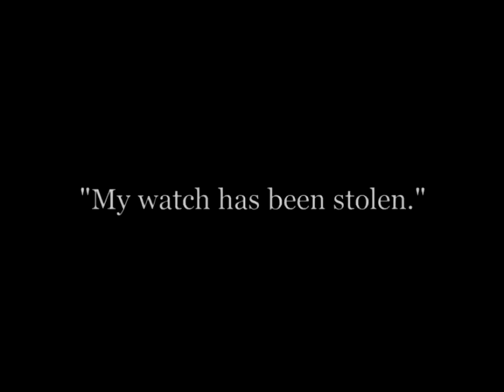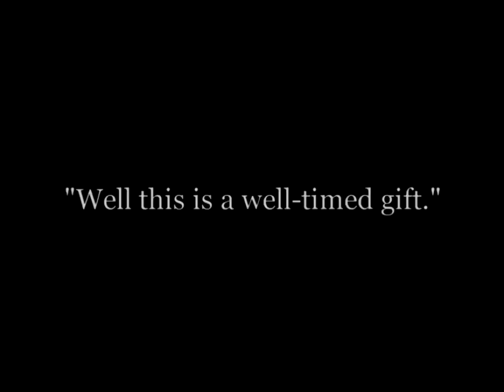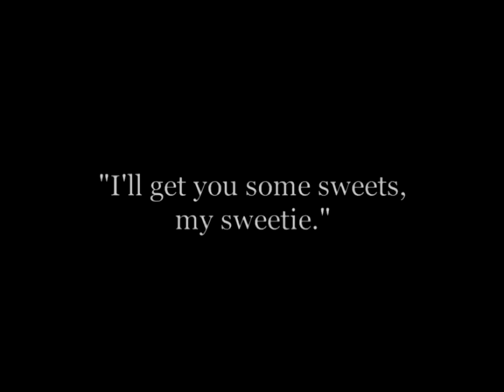Wished on Mabel 1915 - Silent Comedy Short - Roscoe 'Fatty' Arbuckle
Roscoe 'Fatty' Arbuckle - Mabel Normand - Edgar Kennedy - Alice Danveport

As Mabel is in the park with her over-protective mother, she sees her boyfriend and asks him to join them. When the couple slips away to be by themselves, a thief steals Mabel's mother's watch. While the mother is trying to get help from a policeman, the thief encounters Mabel and her boyfriend. Soon a complicated situation develops.